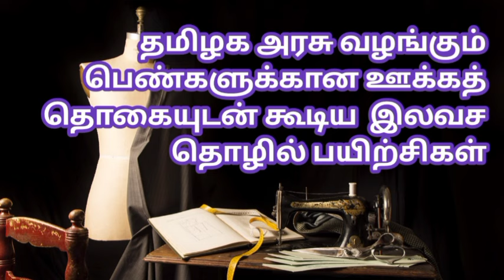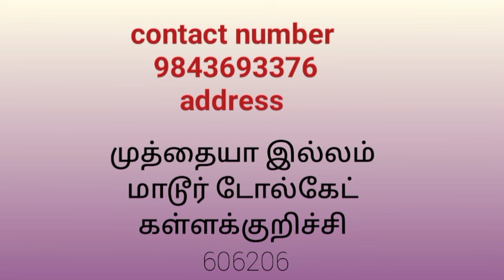Govt offered free course for ladies@akila creations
Govt offered free course for ladies